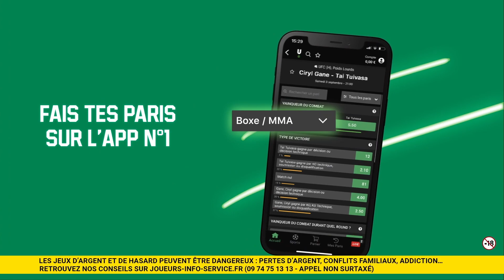La tragédie d'un ancien combattant UFC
Retour sur le drame Phil Baroni, ancien combattant UFC. (↓ déroulez la description ↓ )